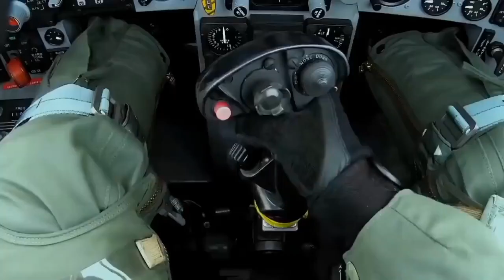Strikto si papa, obi-gyne sabi nya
Ratatatata